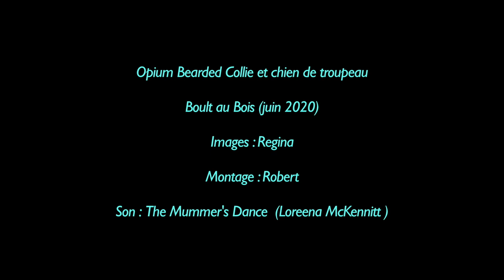Opium, Bearded Collie et chien de troupeau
Des images  de formation au travail sur troupeau pour Opium_,  Bearded Collie de 2 ans .